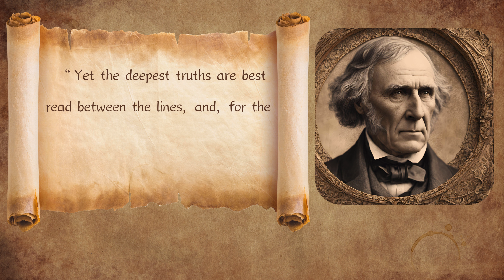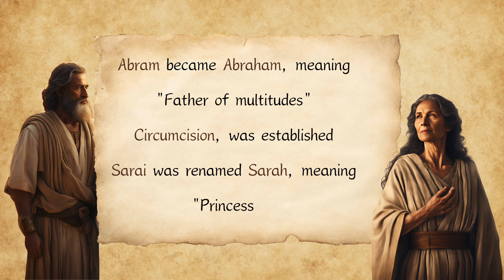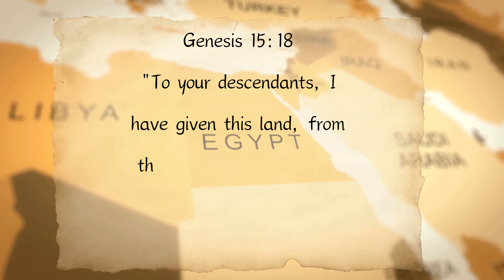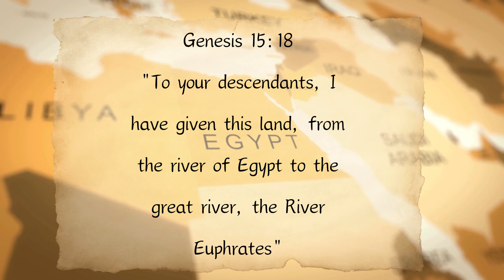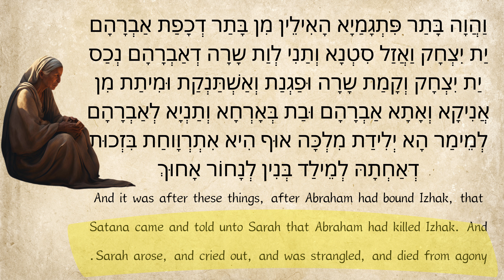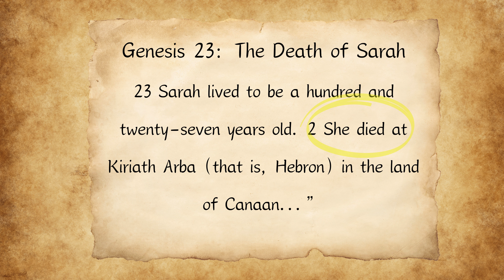The Shocking Connection Between Abraham, Isaac, and Egypt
Have you ever questioned the deeper mysteries surrounding Isaac's story in the Bible? Jewish tradition suggests that Isaac wasn't a mere child during the attempted sacrifice-he was 36 years old, fully aware of the situation, and possibly even willing to die. But could there be more to this story than we've been led to believe? Why would Abraham, a devoted follower of a "just and loving God," even consider such a drastic act? Was it simply a test of faith, or was something far more profound at play? And why was Isaac, rather than Abraham's other sons, chosen for an everlasting covenant? Could there be hidden meaning in Sarai's renaming to Sarah-meaning "princess"-after their encounter in Egypt, especially given that Abraham wasn't a king? Let's delve deeper into this ancient tale and uncover the hidden truths woven within it.